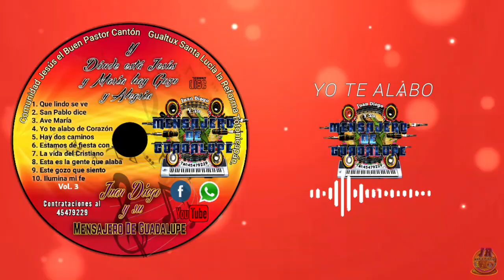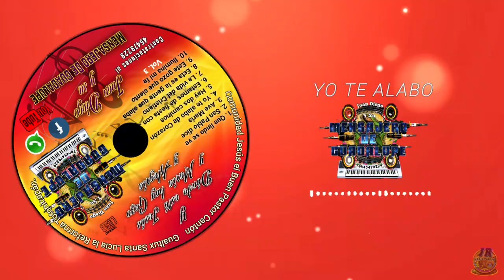YO TE ALABO DE CORAZÓN | JUAN DIEGO Y SU MENSAJERO DE GUADALUPE - VOL 3 "LO NUEVO"